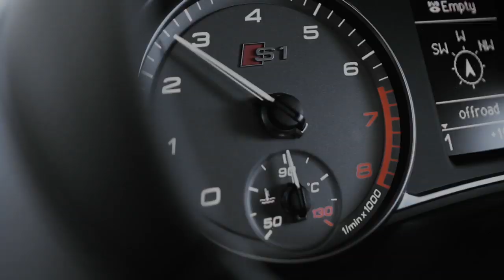2014 Audi S1 Sportback driving footage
A great name makes a comeback: Audi is presenting the S1 and the S1 Sportback, the new flagship models in the compact A1 model line. Their 2.0 TFSI develops 170 kW (231 hp) and produces 370 Nm (272.90 lb-ft) of torque; the quattro permanent all-wheel drive and the extensively revamped suspension put the power effortlessly down onto the road.